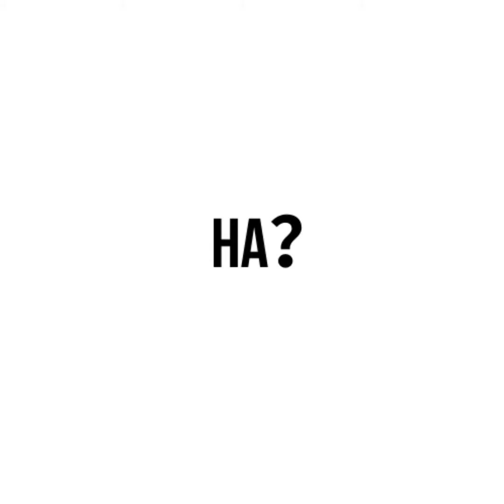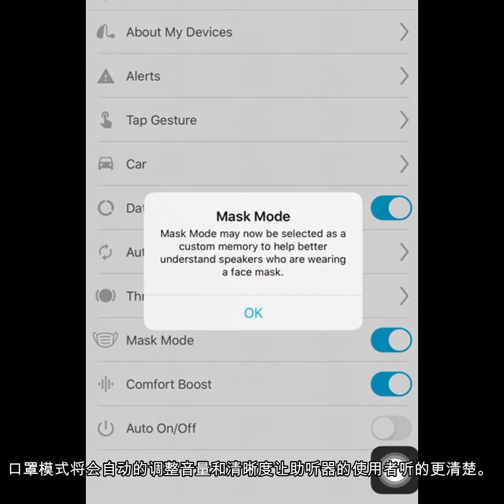戴了口罩后听不清楚? (Why I can't hear clearly with a mask on?)